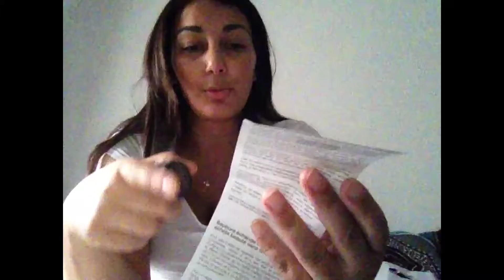Haul beauté/make-up:achat sephora et kikocosmetic.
Coucou les filles Liker si vous aimez la vidéo .
c'est par là les filles:
Le lien pour les couleur beliflor bio.
Merci les filles la vie est belle xoxo.